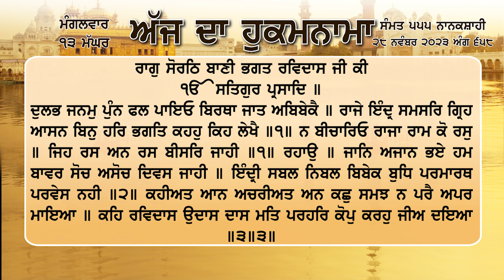ਹੁਕਮਨਾਮਾ ਸ਼੍ਰੀ ਦਰਬਾਰ ਸਾਹਿਬ ਅੰਮ੍ਰਿਤਸਰ 28 ਨਵੰਬਰ November 2023 Hukamnama Sri Darbar Sahib Amritsar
ਦੁਲਭ ਜਨਮੁ ਪੁੰਨ ਫਲ ਪਾਇਓ ਬਿਰਥਾ ਜਾਤ ਅਬਿਬੇਕੈ ॥